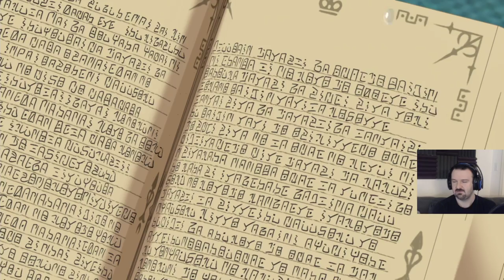Ni No Kuni 2: Revenant Kingdom playthrough pt163 - A Rogue Oakenheart, a Ghost, and a Spiky Thing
This is my playthrough of Ni No Kuni 2 on the PS4, with live commentary.